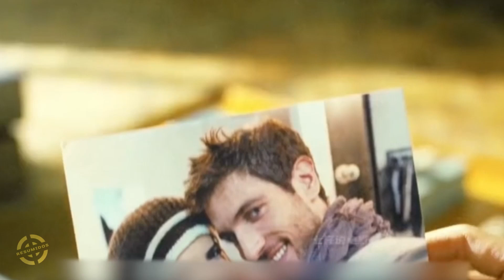UNA MUJER SE ENCIERRA EN UNA HABITACIÓN SECRETA PARA PONER A PRUEBA A SU NOVIO